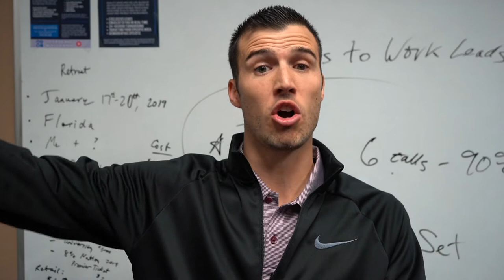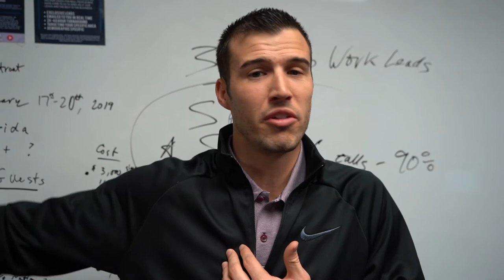Get Around People Who CHALLENGE You!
Cody Askins just wrapped up a phone call with Coach Micheal Burt and now has a message for you! 📞

Get around people who will challenge you and make you better!

Who DO YOU want to be around??